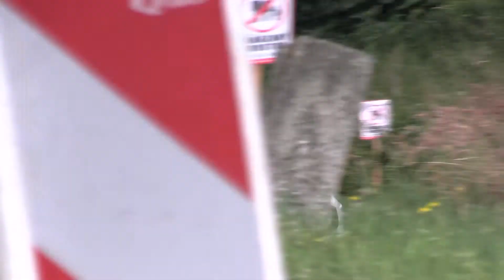41. Silmet Rally Příbram 2022 | 27 | Lubomír Tenkl - Alena Benešová